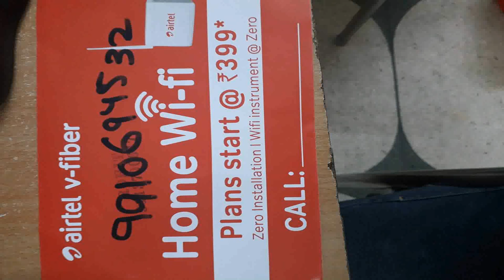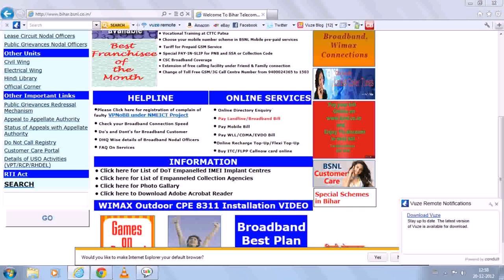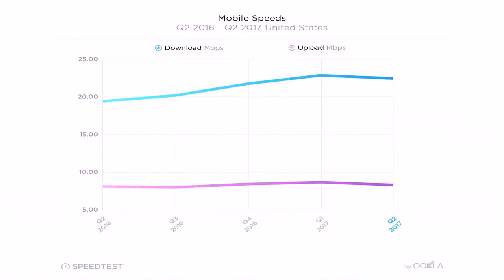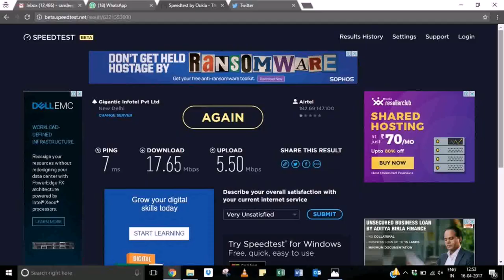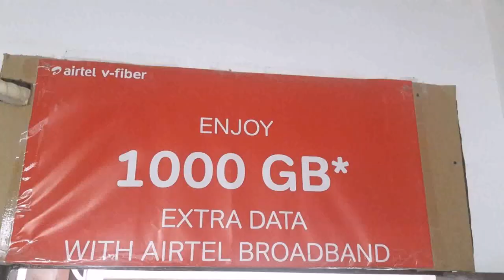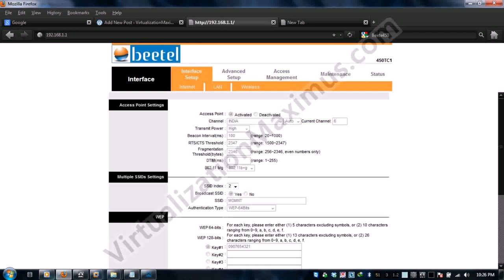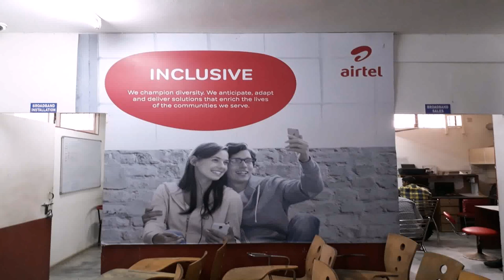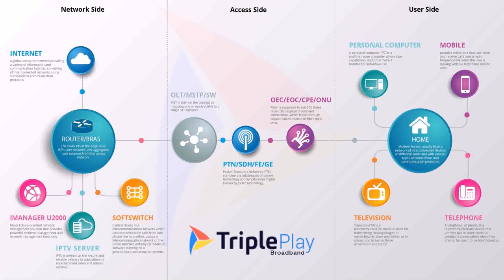Airtel Broadband Plans Customer Care Number Delhi